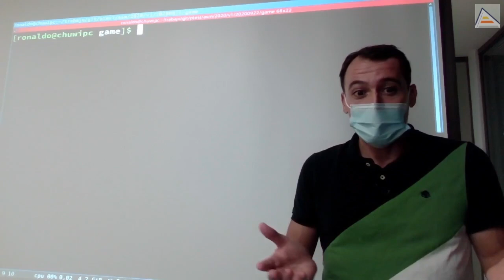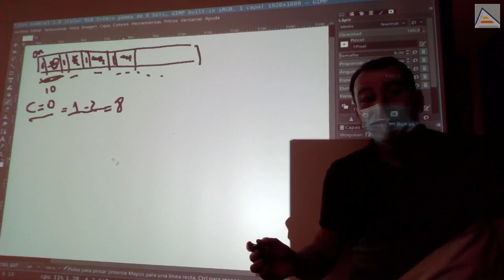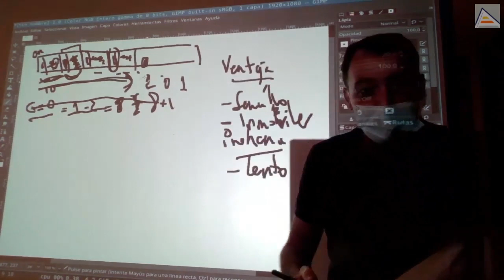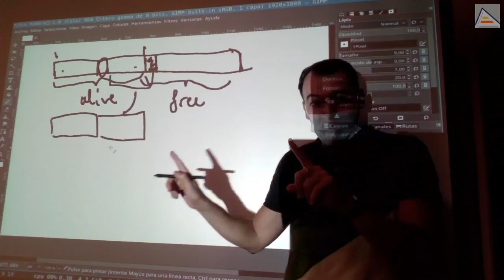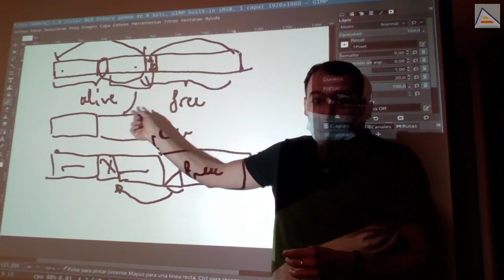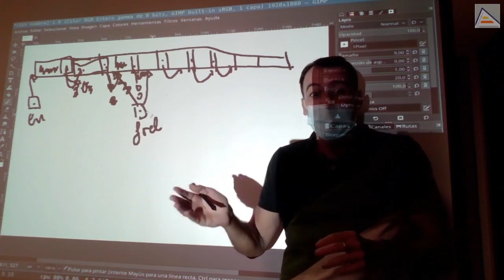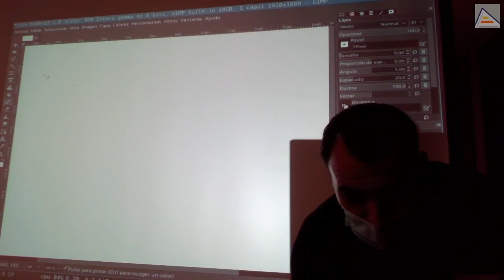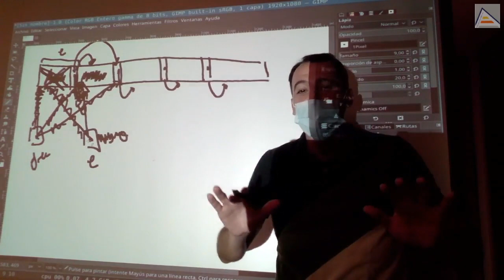Cómo implementar el motor de entidades de un Game Engine [ GameDev ]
Analizamos teóricamente el núcleo principal de un GameEngine en videojuegos: el gestor de entidades (EntityManager). Vemos qué son las entidades y cómo podemos reservar y liberar espacio en memoria conforme se crean y destruyen entidades durante el gameplay. Vemos distintas formas de hacerlo utilizando distintos tipos de arrays y listas enlazadas en memoria, explicamos el funcionamiento en cada tipo y sus ventajas e inconvenientes en cada caso.

Contenidos en detalle:
- Qué son las entidades en un juego
- Qué es el gestor de entidades de un GameEngine
- Cómo se almacenan las entidades en memoria y cómo reutilizar el espacio conforme se crean y destruyen
- Cómo almacenar las entidades en un array simple, con bits para indicar usadas/no usadas (GameEngine tipo 1)
- Qué ventajas e inconvenientes tiene gestionar las entidades con un array simple
- Cómo funciona la reserva de memoria en un sistema informático, y en Amstrad en particular
- En qué es ventajoso que las entidades nunca sean movidas en memoria mientras existen: referenciabilidad
- Cómo gestionar las entidades con un array bi-partido (GameEngine tipo 2)
- Cómo organizar las entidades para que estén siempre consecutivas en memoria
- Qué ventajas e inconvenientes tiene disponer las entidades consecutivas en memoria
- Cómo realizar la liberación de entidades que desaparecen en un Game Engine con array bi-partido
- Cómo gestionar entidades con una lista enlazada (GameEngine tipo 3)
- Qué ventajas e inconvenientes tiene la lista enlazada respecto a los tipos anteriores
- Qué diferencia hay entre Amstrad y PC y cómo afecta a arrays y listas enlazadas (optimización de caché)
- Cómo se realiza la reserva y liberación de entidades en la lista enlazada
- Qué ventajas adicionales tiene la lista enlazada respecto a los demás Game Engines en memoria